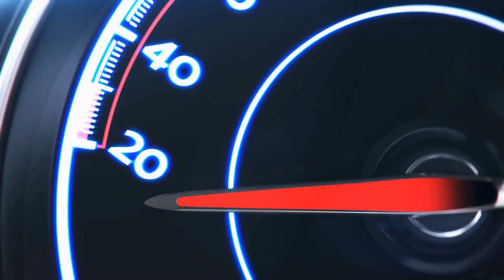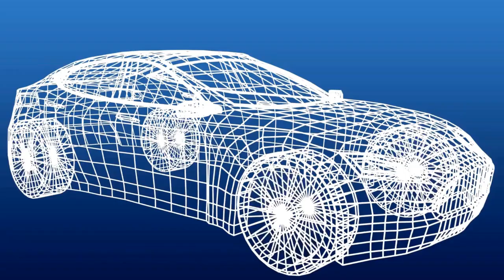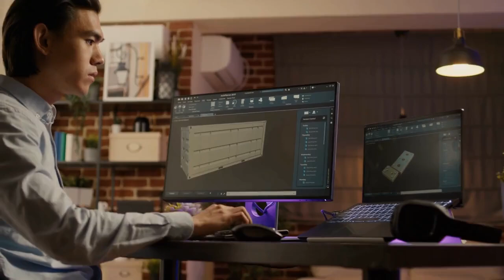Step into Luxury: The Life of a Koenigsegg Mechanical Design Engineer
In this video, we share the role of a Mechanical Design Engineer at Koenigsegg—pushing the boundaries of luxury automotive performance from their stunning headquarters in Ängelholm, Sweden. Discover what it takes to enter this thrilling career, the skills you’ll need, and how you can shape the future of hypercars. Plus, find out which associations and internships will help you get started in automotive design.